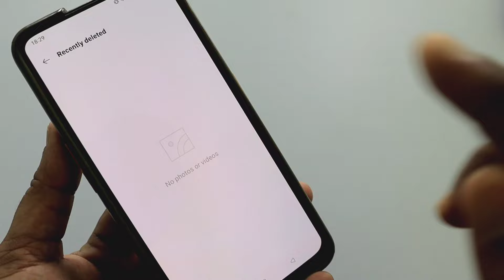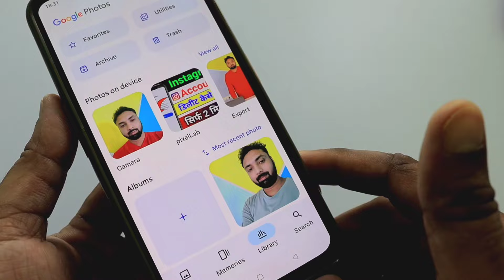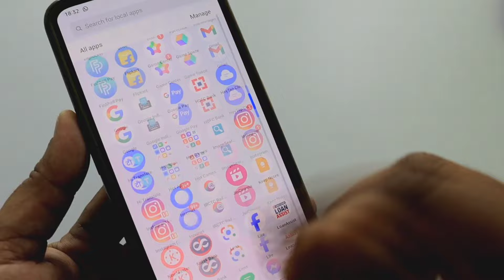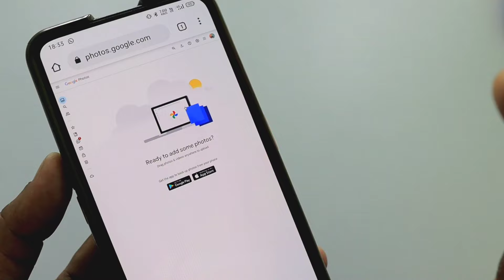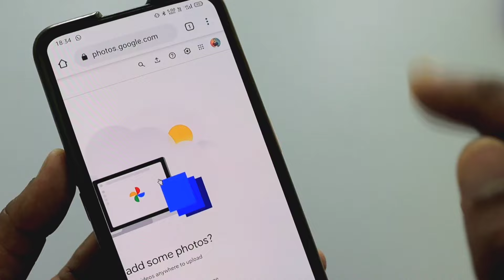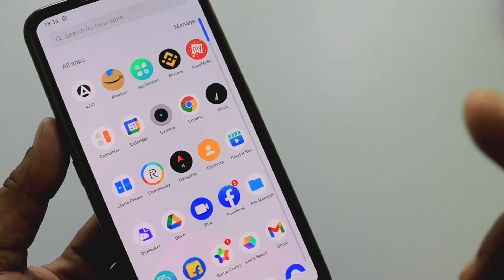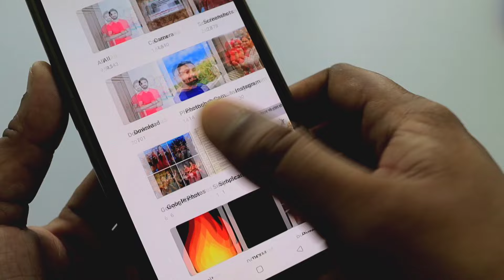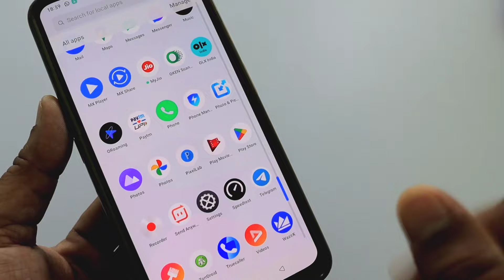Delete Photo Ko Wapas Kaise Laye 100% Working | How to Recover Deleted Photo Video On Android Phone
Dosto aaj ke is video me bataya gaya hai ki kaise aap deleted photo ko recover kar sakte ho.

How to recover deleted photo !! How to recover deleted photo on Android mobile

How to recover delete photo on android
How to recover deleted old photo
How to recover deleted photo 2024
How to recover delete photo 2024
Deleted photo kaise recover kare
Deleted photo recovery 2024
Delete photo kaise wapas laye
Deleted photo kaise wapas laye
Deleted photo kaise wapas laye 2024